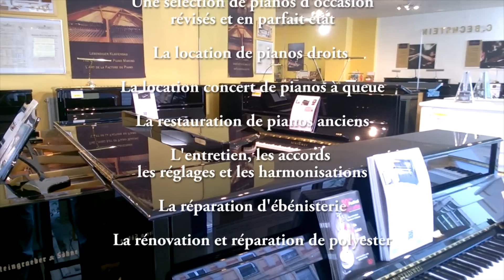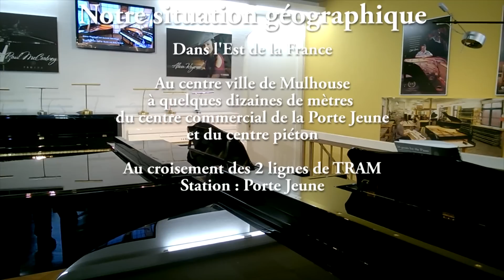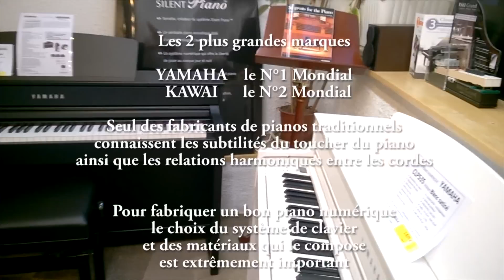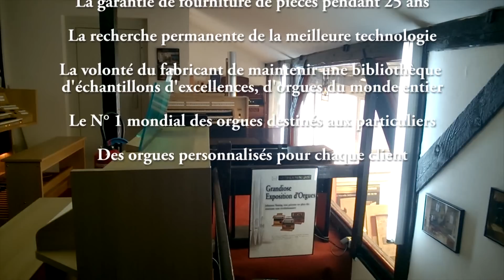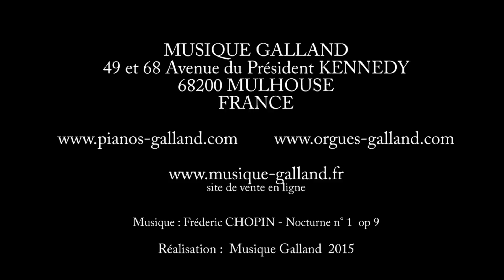MUSIQUE GALLAND le showroom des pianos et orgues à Mulhouse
MUSIQUE GALLAND vous présente  son showroom des pianos et orgues avenue du Président Kennedy à Mulhouse